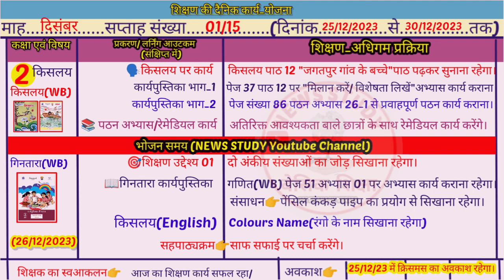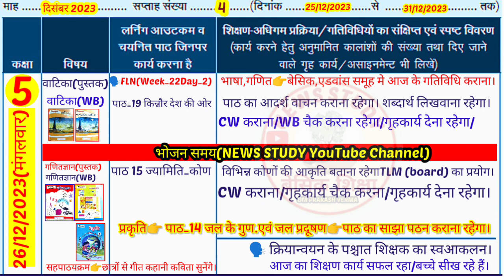Shikshak Diary Class 1 to5||Shikshak diary kaksha 1 to 5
"कक्षा 1 से 5 तक"शिक्षक डायरी दिनांक 👉26/12/2023 की One Day
🗣️My Teligram Group link join plz

❤️Yours coverd topics
Shikshak diary kaksha 2
shikshak diary
2023 shikshak diary pdf
2023 shikshak diary
NEWS STUDY shikshak diary class 2 pdf
Shikshak Diary class 1 to 5 Shikshak diary, Shikshak diary class 1
bhari hui shikshak diary pdf nipun bharat shikshak diary shikshak diary bhari hui
shikshak diary kaise bhare, shikshak diary kaise bharen shikshak diary kaksha 4